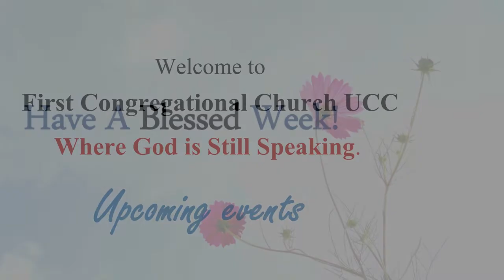Welcome to First Congregational Church of Kalamazoo - Worship for July 19, 2020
Welcome to First Congregational Church of Kalamazoo's "Virtual Church" on YouTube!FCC is a proud member of the United Church of Christ serving Kalamazoo and the world.

Each week's Sunday worship service is in the form of a playlist, available here on YouTube. You can access this playlist beginning at 10:00 a.m. of that same Sunday.  However, if you can't tune in at 10:00 a.m., you can watch this Sunday's or any previous Sunday service later during your week.

"VIRTUAL CONNECTION CARD" - We've updated and upgraded our Virtual Connection Card! By clicking on this weblink you'll be directed to our online form. Please fill it out and check the boxes that pertain to you - just as you would with the Connection Card that you would find enclosed in your paper bulletin. Thank you!

ALSO -

You are invited to B.Y.O. Virtual Friendship Hour following worship at 10:45 a.m. via Zoom. to join. Check in, hang out and have fellowship together!  Bring your own snacks and spend a bit of time with your FCC family.